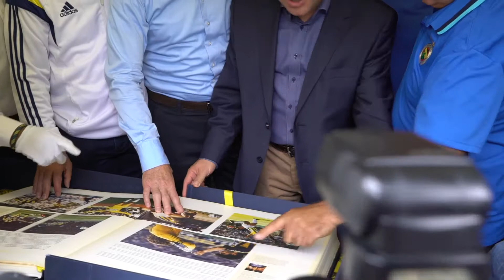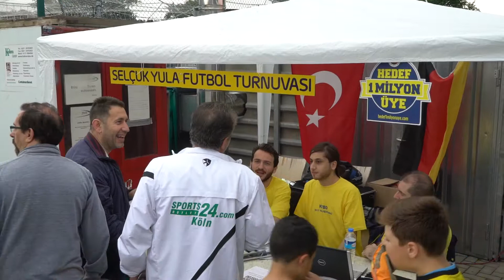Fenerbahce Efsane Kadrosu biraraya geldi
schumacher, kucuk senol, turan